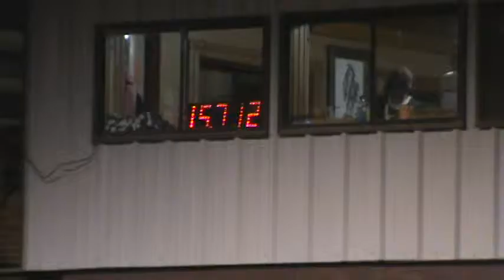Nitro @ PA 3/19/10